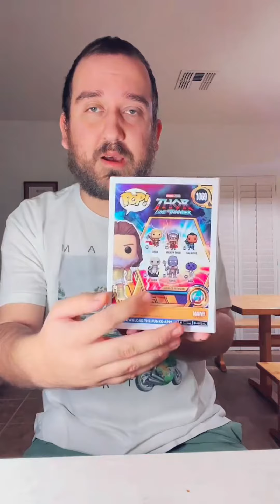Marvels Thor Love and Thunder Zeus Funko review